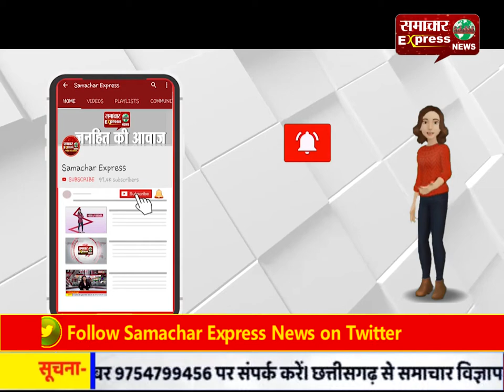करनाल की सैक्टर 13-14 की डिवाईडिंग रोड की खस्ता हालत होगी ठीक!